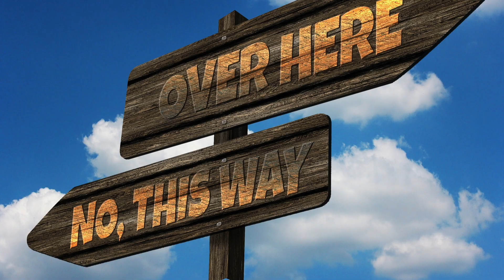Comment PURIFIER le fond ? Actualité vs. Intemporalité. Créez votre vie #5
Vous allez voir que point n'est pas besoin d'appartenir à la race des "winners", de se fixer des "deadlines", de parler de "mindset" etc.

N'importe qui est capable de changer sa façon de penser sans avoir à utiliser ce Franglais écoeurant, sans suivre des directives emberlificotées à loisir par tous ces marchands de soupe.

Je vous propose ici un simple petit exercice pour trouve le problème originel, celui qui chapeaute tous les autres et de le traiter avec tous les programmes adéquats.

Je vous parle de karma, d'implants karmiques et surtout vous fait prendre conscience d'où vous en êtes à ce sujet.

Je vous laisse découvrir cette vidéo, à lui mettre un pouce vers le haut, à vous abonner pour ensuite cliquer sur la petite cloche pour être informé(e) de mes futures publications et séminaires, de commenter avec votre propre rapport à tout ça, puis de partager avec tous ceux qui ne trouvent pas d'issue à leurs problèmes.

Afin de traiter le fond, l'universalité de l'être je vous encourage à aller visionner les aguiches suivantes sur les différents programmes que je vous propose sur ma boutique en ligne

Mentions légales.
Je suis l'auteur de tout le texte, je suis l’auteur des titres, le compositeur des musiques et leur interprète. Les bruitages sont libres de droits avec les logiciels utilisés pour monter la vidéo.
Les images et vidéos m’appartiennent ou sont tirées de la banque d'images gratuite Pixabay, Adobe Stock, libres de droit ou bien achetées.

Limites de responsabilité:
L’auteur et la maison d’édition ne revendiquent ni ne garantissent l’exactitude, le caractère applicable et approprié ou l’exhaustivité du contenu de ce programme. Ils déclinent toute responsabilité, expresse ou implicite, quelle qu’elle soit.

L'animation “Didier GÉRÔME” est signée Justin TONNEL et la musique est de moi.

Je vous souhaite un agréable visionnement.

Didier GÉRÔME.